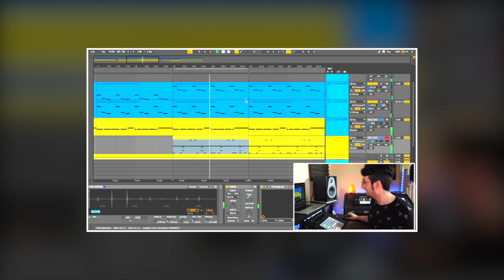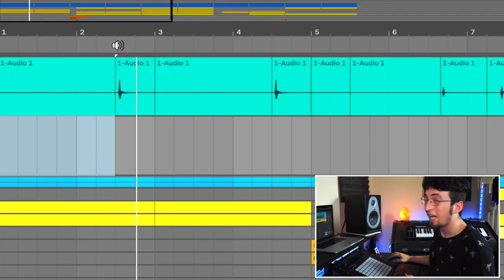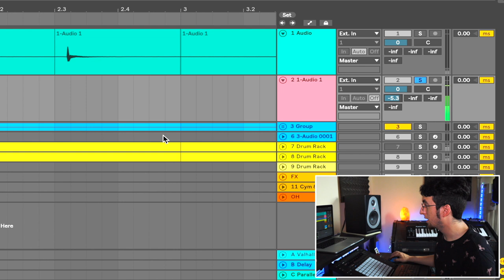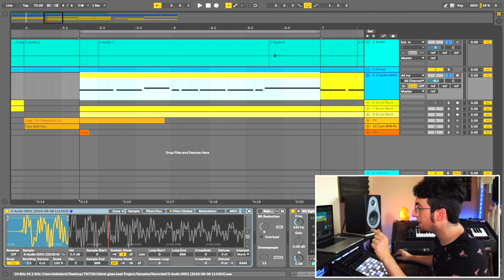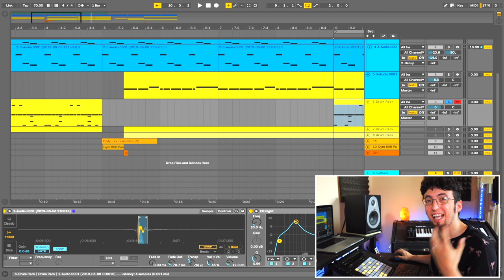I made a CRAZY HARD trap beat from a CUP (no clickbait)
I took a simple glass cup and turned it into a trap beat. Drums, 808... everything! See how in this producer vlog.

IGNORE THIS

I made a CRAZY HARD trap beat... from a CUP?! (Producer Vlog)